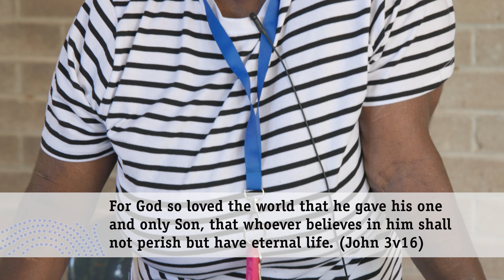God sent His Son (Carolanne Ken), Nungalinya College Reconciliation night 2024 part 11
Nungalinya College (Darwin) is the premier Combined Churches Training College for Indigenous Australians. Since 1974, Nungalinya College has been equipping men and women for leadership roles in churches and communities. Our training programs explore the Christian faith contextually through courses in Foundation Studies, Bible Overview, Media, Music and Discipleship, Christian Ministry and Theology, and Bible Translation.